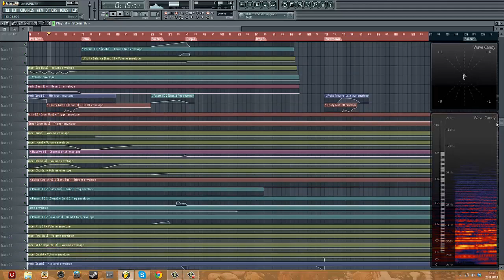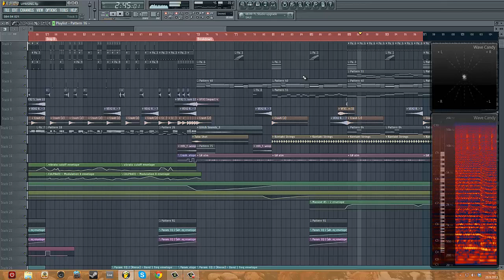Valzugg - "Uprising" FL Studio Playthrough (Preview) [Dubstep]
A track I've had trouble finishing.